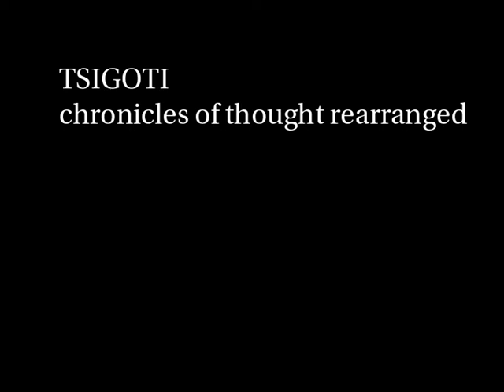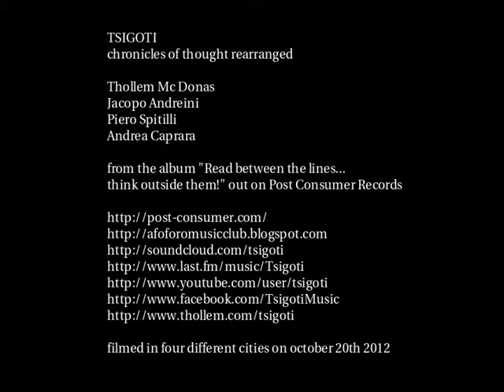TSIGOTI - Chronicles of Thought Rearranged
TSIGOTI
Thollem McDonas - piano, vocals
Jacopo Andreini - guitar
Piero Spitilli - bass
Andrea Caprara - drums

from the new album "Read between the lines... Think outside them!" on Post-Consumer records

The video was filmed simultaneously by the four Tsigoti members, each one in a different part of the planet earth, on october 20th 2012.